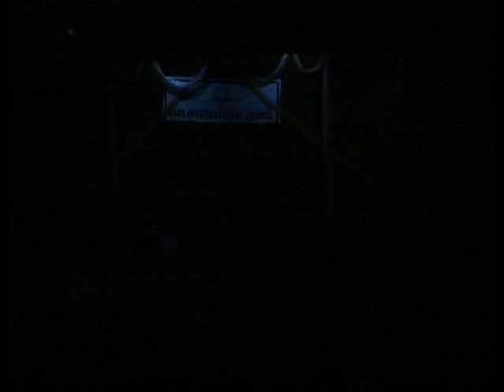RMS ANNUAL DAY 2014 Song 11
RMS ANNUAL DAY 2014